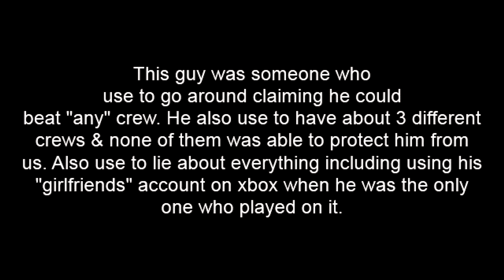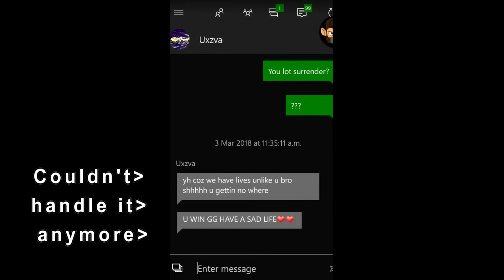RIP RexPerfect, Uxzva, lx U C V N A xl,